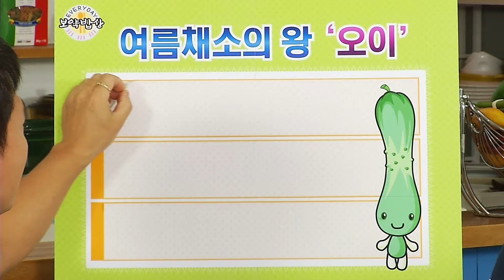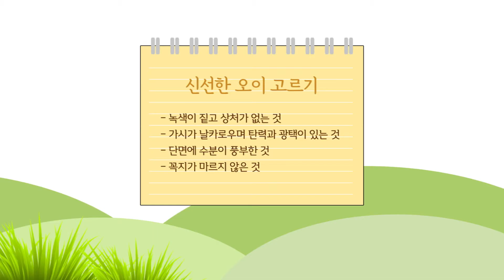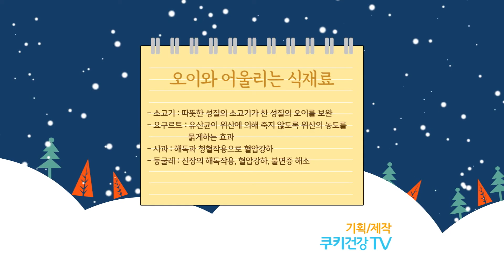보약밥상 30회 - 오이